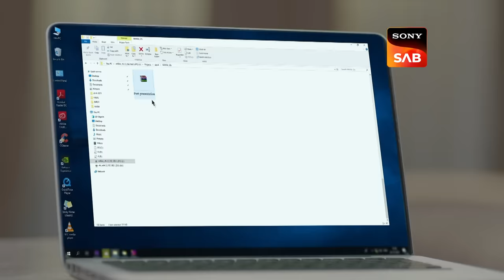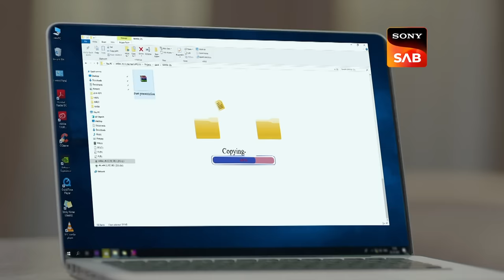Vanshaj | Ep 255 & Ep 256 | RECAP | वंशज